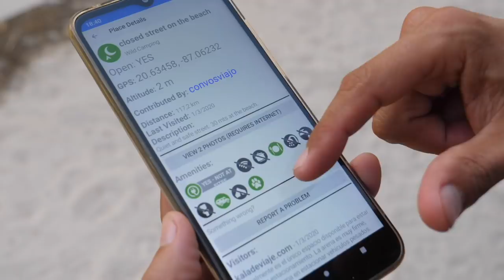DORMIR en FURGONETA CAMPER en México 🇲🇽 ¿ES PELIGROSO ACAMPAR en la calle? 🚐 Furgo en ruta T3-E14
¿Es peligroso dormir en furgoneta camper en México? ¿Se puede acampar en la calle en el Caribe mexicano con una campervan? ¿Cómo decidimos dónde dormir en furgoneta camperizada? ¿Es seguro vivir viajando en furgo por México?

Después de viajar en furgoneta camper durante más de 3.000 días por toda América Latina te mostramos dónde hemos dormido en la calle en el sur de México los últimos tres meses. Te explicamos nuestros trucos para vivir viajando en camper por el Caribe mexicano y la península de Yucatán. Y te compartimos los sustos que hemos tenido en nuestro retorno a la ruta. ¿Por qué siempre nos suceden cosas sobre las 2 de la madrugada?

🚐 ¿Pensando en un seguro de viajes? Nosotros viajamos con IATI. 🚐 ¡aquí te dejamos un 5% de dto. válido para todo el mundo! Aprovéchalo!

Encuentra aquí todos los descuentos y ofertas que tenemos disponibles🤩 ACTUALIZADO!

👍 ¿TE HA GUSTADO ESTE VÍDEO? ¿QUIERES APOYARNOS EN NUESTRO PROYECTO DE VIDA? 👉 TE COMPARTIMOS 6 MANERAS DE APOYARNOS:

🛎 Haz clic en la campanilla para ser el primero en ver nuestros vídeos 💚
📝 Déjanos un comentario ¡Te responderemos!
🎼 Escucha toda nuestra música o compra nuestro disco en formato FURGO USB 🚙

GRACIAS, GRACIAS, MIL GRACIAS POR EL SOPORTE

🤩😍🚐 ¿QUIÉNES SOMOS?  ¿POR DÓNDE HEMOS VIAJADO Y FILMADO? 👉 TE LO EXPLICAMOS:

👉 Somos Marta y Marià, una pareja de catalanes que un buen día decidimos dejar nuestros trabajos como cámara de televisión y periodista para vivir viajando en nuestra furgo camper: La Saioneta. Fue LA MEJOR DECISIÓN DE NUESTRAS VIDAS.

👉 En mayo del 2012 enviamos la furgo desde Barcelona a Buenos Aires Argentina y aún seguimos en ruta ¡casi 9 años después! 😅

👉 En la actualidad viajamos por México produciendo una serie de viajes profesional que difundimos en abierto a través de nuestro canal de YouTube. Puedes ver un nuevo capítulo cada domingo en el canal de YouTube de Furgo en ruta 🚙✨

👉 Hemos recorrido en nuestra furgo camper 🚐 más de 120.000 km por 18 países de América desde Buenos Aires, Argentina, hasta México. Aquí puedes ver todos los vídeos de las tres temporadas que hemos estrenado:

✅ Consulta toda la info extra en nuestra web: 𝐡𝐭𝐭𝐩𝐬://𝐰𝐰𝐰.𝐟𝐮𝐫𝐠𝐨𝐞𝐧𝐫𝐮𝐭𝐚.𝐜𝐨𝐦/